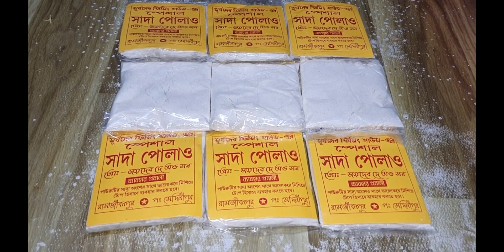Rui And Mirgal Fishing Special Dust Bait রুই ও মিরগাল মাছের স্পেশাল গুড়ো মশলাfishbait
রুই ও মৃগেল মাছের স্পেশাল গুড়ো মশলা জলে ফেলার ব্যবহার পদ্ধতি -
 পদ্ধতি :--1-100 গ্রাম গুঁড়ো মশলা সাথে 25 থেকে 30 গ্রাম গুঁড়ো, 20 থেকে 25  গ্রাম হাঁড়িয়া ভাত(মেথা) ও একটি সম্পূর্ণ পচা করা(হলুদ কালারের যে কলাটি পাওয়া যায় সেই ধরনের পচা কলা 🍌)
এই জিনিসগুলো ভালোভাবে মসলার সাথে মিশিয়ে নিতে হবে। এরপর ছোট ছোট লাড্ডু করে জলে ফেলুন।
পদ্ধতি :-2-100 গ্রাম গুঁড়ো মশলা সাথে 50 গ্রাম নরমাল ভাত পেস্ট অথবা ভাত পোলাও পেস্ট, ভালোভাবে মসলার সাথে মিশিয়ে ছোট ছোট লাড্ডু করে জলে ফেলুন।
নদীতে ব্যবহার করার পদ্ধতি:-প্রথমে 100 গ্রাম গুড়ে 20 থেকে 25 গ্রাম চিড়ে অন্ততপক্ষে একদিন আগে ভিজিয়ে রাখুন। এরপর 100 গ্রাম গুঁড়ো মশলা সাথে 25 থেকে 30 গ্রাম চিড়ে ও গুড় এর মিশ্রণ, 25 থেকে 30 গ্রাম হারিয়া ভাত (মেথা),ও একটি পচা কলা 🍌 ভালোভাবে মিশিয়ে। প্রয়োজন হলে অল্প মাটি দিতে পারেন। এরপর মিশ্রণটি জলে ফেলুন।

সাদা পোলাও ব্যবহার প্রণালী:-
এক প্যাকেট সাদা পোলা এর প্যাকেটের সাথে একটি কোয়াটার রুটি সাদা অংশ, 20 থেকে 30 গ্রাম মধু 🍯 ও প্রয়োজনমতো জল দিয়ে শক্ত করে মিশিয়ে নিন। এরপর টোপ হিসেবে ব্যবহার করতে পারেন
কোয়াটার রুটি না পাওয়া গেলে আপনারা পাউরুটি সাদা অংশ  প্রয়োজনমতো দিন।

আমাদের দোকানের নাম -সূর্যদেব ফিশিং হাউস
ঠিকানা-রামজীবনপুর পুরাতন বাজার পশ্চিম মেদিনীপুর।

আমাদের মাল পাঠানোর প্যাকেজিং এর ছবি ও মসলায় কাজ হবার পর কিছু কাস্টমারের পাঠানো মাছ ধরিবার ছবি দেখার জন্য আমাদের ফেসবুক পেজ এর লিংক দেয়া আছে ওই লিংকে ক্লিক করুন
কাতলা মাছের মশলার ভিডিও দেখার জন্য
নিচের লিংকে ক্লিক করুন

মাছ ধরার যেকোনো সরঞ্জাম ও রেডি মশলা ও গোটা মশলা বাড়িতে বসে কিনতে যোগাযোগ করুন আমার সাথে। কুরিয়ার ও পোস্ট অফিসের মাধ্যমে ভারতবর্ষের যেকোন প্রান্তে ডেলিভারি করা হয়। আমরা প্রতিটি সরঞ্জাম খুব যত্ন সহকারে প্যাকিং করে আপনার ঠিকানায় পাঠিয়ে থাকি। আমাদের কাছে যে কোন সরঞ্জাম সুলভ মূল্যে পাওয়া যায়। আমাদের প্রডাক্ট দেখার জন্য উপরে দেয়া আমাদের হোয়াটসঅ্যাপ ক্যাডলক লিংক খুলুন ওখানে আমাদের সমস্ত প্রোডাক্ট আপনারা দেখতে‌ পাবেন। অর্ডার করার জন্য আমাদের ফোন নম্বরে কল অথবা হোয়াটসঅ্যাপে মেসেজ করুন ধন্যবাদ।